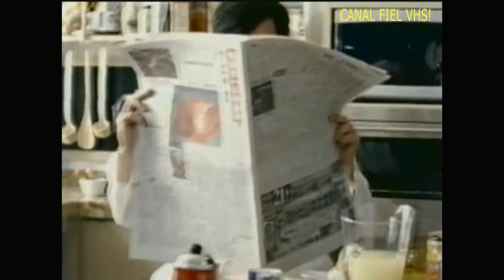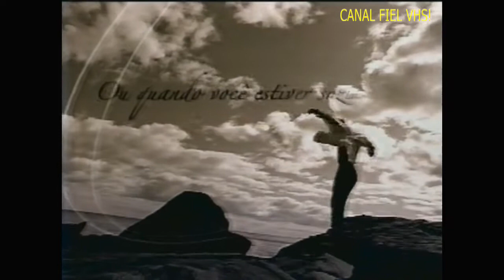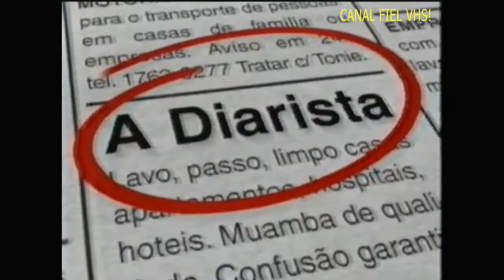RBS TV/RS - Chegada a Porto Alegre do Internacional campeão Mundial de Futebol 19/12/2006.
Editado pelo Youtube - Significa que parte do vídeo possuí reivindicação de direito autoral na imagem ou no áudio, deste o modo o Youtube propõe a edição.